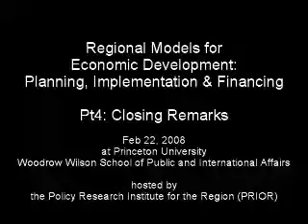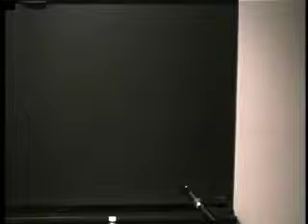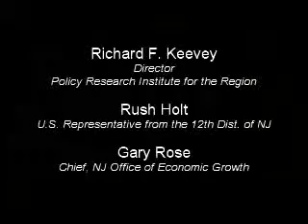Regional Models for Economic Development: Planning, Implementation & Financing - Pt 4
A conference on regional development in New York, New Jersey and Philadelphia

(Feb 22, 2008 at Princeton University, Woodrow Wilson School of Public and International Affairs)

Pt 4: Closing Remarks by Congressman Rush Holt and Gary Rose, Chief, New Jersey Office of Economic Growth